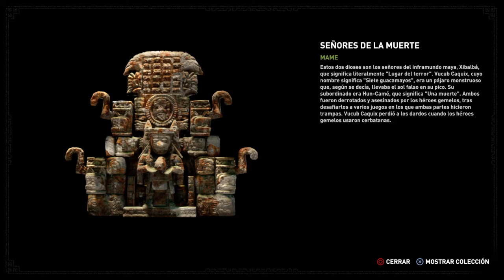Shadow Of The Tomb Raider | Capítulo 4